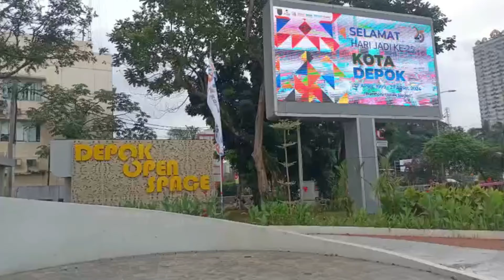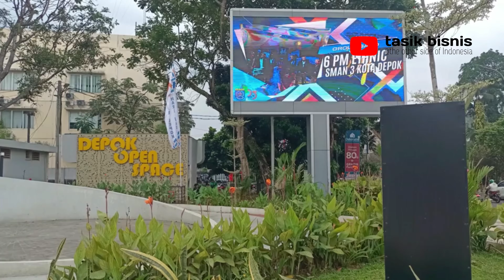DEPOK OPEN SPACE | SEBUAH TAMAN ELOK DI TENGAH KOTA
Depok Open Space adalah taman kota yang dibangun di depan kantor Balaikota Depok. Ini adalah sebuah yang indah dilengkapi dengan perpustakaan mini#depokopenspace

Musik Pengiring: Heart and Soul
Musician: BDKSonic

Terima kasih.
Dudi Misky

Tag;
tamankotadepok, jalanjalandikotadepok, wisatadepok, jalanmargondaraya, underpasdewisartika